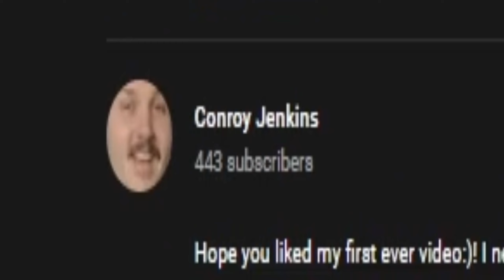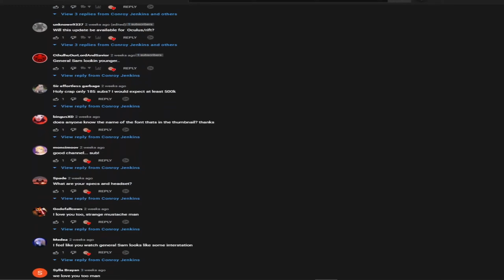How this man broke YouTube. (YouTube Prodigy, Bigger than Mr. Beast?)